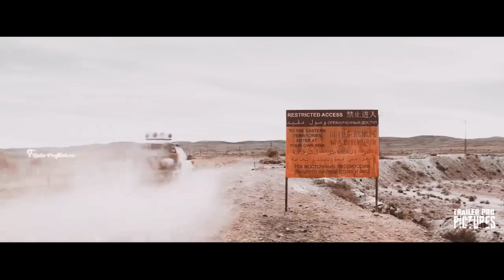Top 10 upcoming movies of 2023 || current wood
Hello, i am aleem malik. Here you can get latest updates about movies, web-series and and news about them .
The current wood Made sense of is a web channel planned to advance film through films survey, interviews, conversations, video papers and insightful gatherings. It is expected essentially to support informed conversations, analysis and audit of film and towards such reason the projects utilize short concentrates of cinematograph films, sounds recording and visual works.